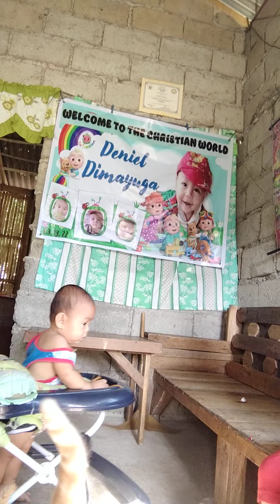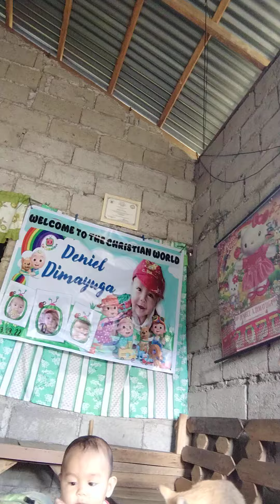kumakain ng Fita..habang inaalagaan ang bunsong Kapatid.. Deniece Vlog..